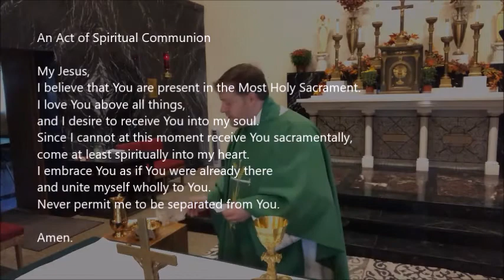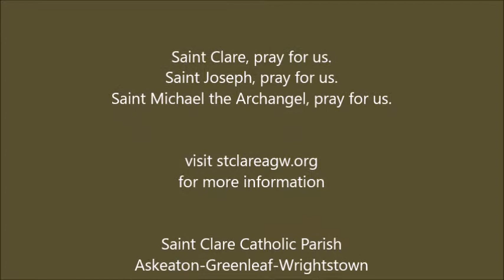22 Sep 2020 Mass